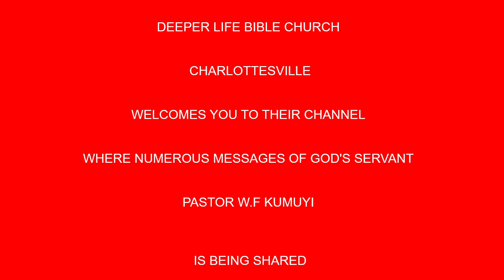KNOWING FALSE PROPHETSTHROUGH THEIR FRUITS BY PAS W F KUMUYI